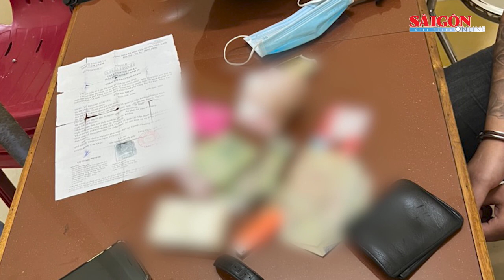Bắt được băng nhóm thủ sẵn súng, chuyên cướp tài sản của phụ nữ đi đường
Ngày 22-8, Cục Cảnh sát Hình sự (C02), Bộ Công an phối hợp cùng các cục nghiệp vụ Bộ Công an, Công an TPHCM, Công an tỉnh Sóc Trăng, Công an Cần Thơ… triệt phá thành công băng nhóm chuyên cướp giật tài sản ở TPHCM và các tỉnh Tây Nam bộ.